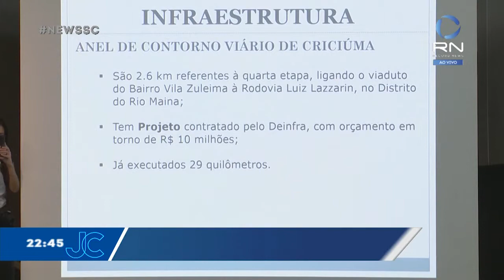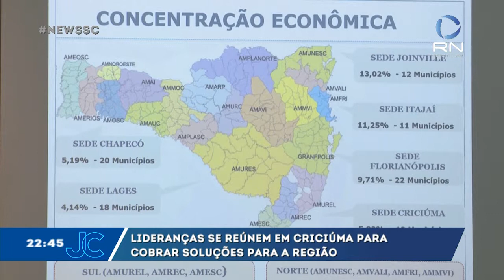Lideranças se reúnem em Criciúma para cobrar soluções para a região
Lideranças políticas, empresariais e lojistas se reuniram com a bancada de deputados do Sul do Estado para tratar de assuntos de interesse da região. Uma forma de definir o que é prioridade para essa região e cobrar soluções para antigos problemas.